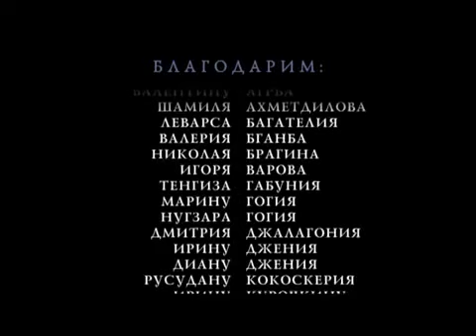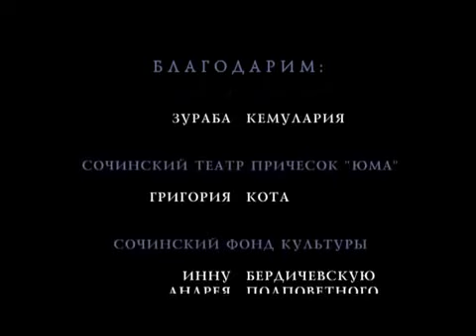Заветная мечта Лолиты, 2часть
Восхитительная девочка с огромной мечтой!